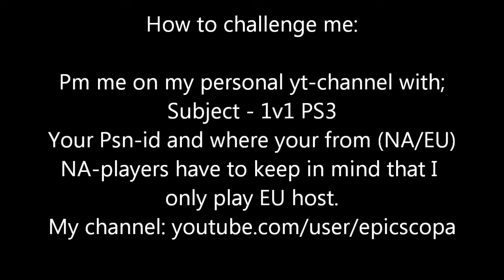Adult Industry on PS3 1v1 Commentary!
**READ!**
My psn-id = Shipment_1v1er. Don't just add me please, Send me a pm or leave a comment on this video with you psn and I will add you.
I'll do the spawnkilltutorials as soon as I get back on xbox. prwl will be helping me with these. His channel is

- Adult industry